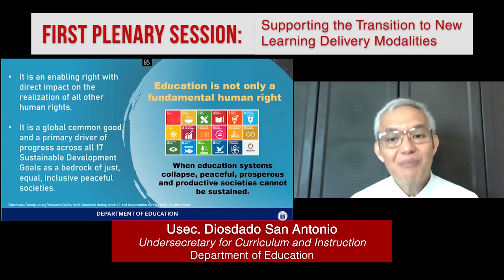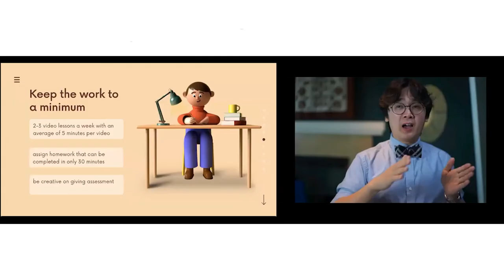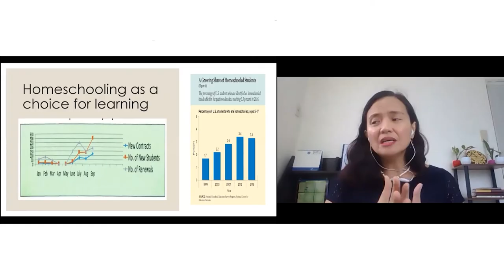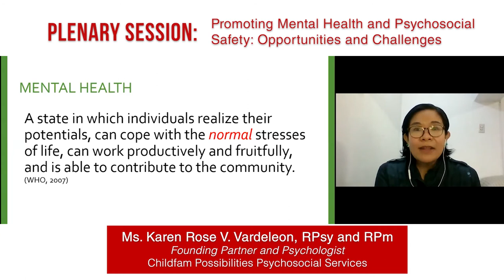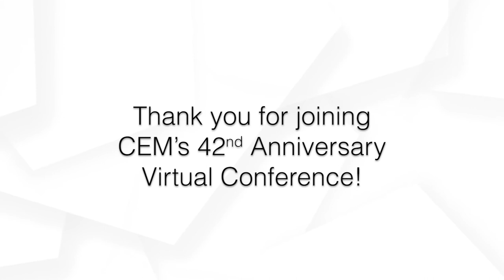CEM 42nd Anniversary Virtual Conference Highlights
Catch some of the highlights of our recently concluded Virtual Conference on Education Reimagined: Starting and Sustaining New Approaches to Learning.